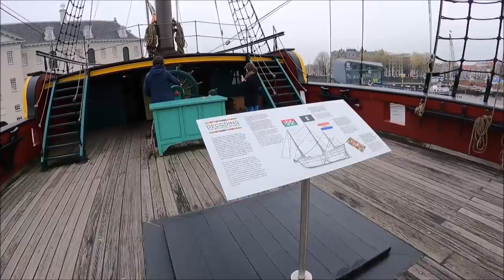Inside a replica Dutch East Indiaman ship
more about this replica

The East Indiaman was the largest cargo ship used by the Dutch East India Company or VOC (in Dutch: Vereenigde Oost-Indische Compagnie). During the 17th and 18th centuries ships like these were used to sail to Asia and bring back goods like spices, porcelain, tea, silk and textiles from Asia to Europe. The average journey took about eight months. All East Indiamen combined made nearly five thousand voyages.
the story of the original ship

In January 1749, the original Amsterdam ship left the island of Texel for its first voyage to Batavia, modern Jacarta in Indonesia. After two weeks on the North Sea, the ship was caught in a storm in the English Channel. During this violent storm the ship’s rudder broke off and Captain Willem Klump in the end decided to put the ship on the beach near the English town of Hastings in an attempt to save the 333 people, cargo and the ship. After beaching the ship it started to sink away into the soft mud, but not before the crew and the most precious items of the ship’s cargo – 28 chests of silver – had been brought to safety.
building the reconstruction of the ship

In a way, it was lucky that the Amsterdam sank away in the mud; it preserved much of the items used by the crew. When it was excavated by archaeologists in the 1980s, the shipwreck proved to be a time capsule of daily life onboard an 18th-century East Indiaman. The wreck of the Amsterdam also provided many new insights in Dutch shipbuilding practices used in the 18th century. With support of the town council of Amsterdam it was decided to put these new insight to the test by building a life-size replica of the Amsterdam. Construction began in 1985 and after the new ship was finished it found a permanent mooring place next to the National Maritime Museum in Amsterdam.